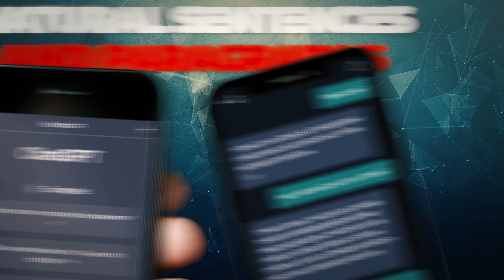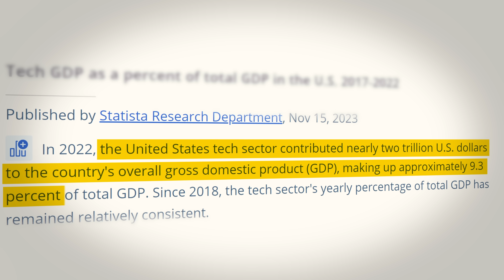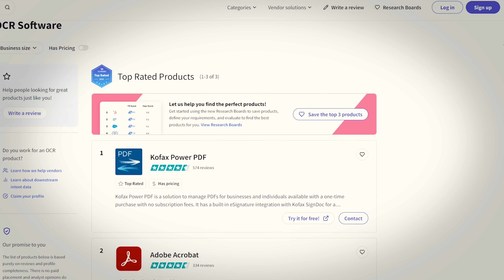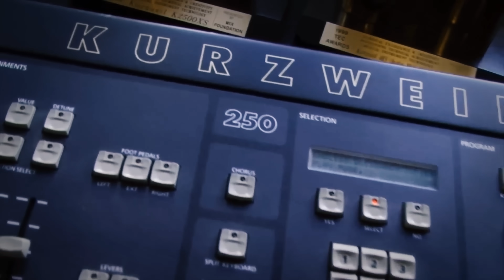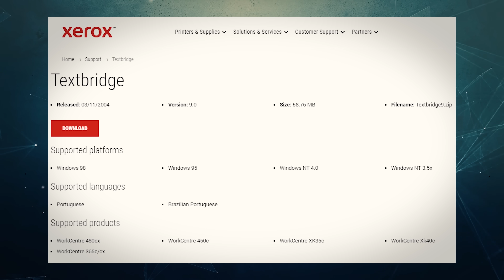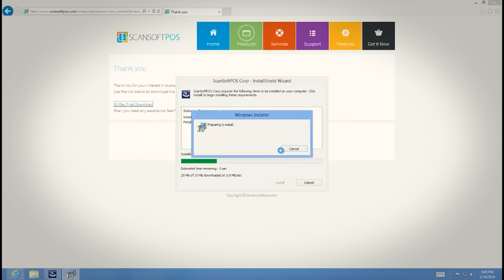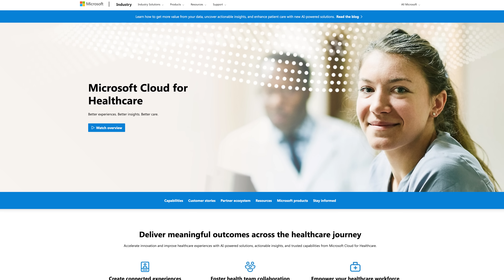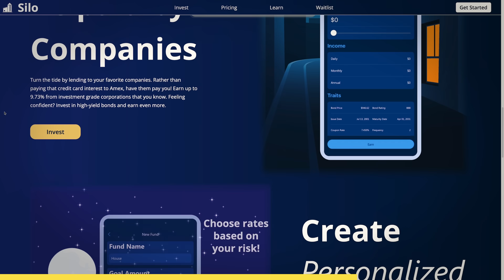Why Microsoft Spent $20 Billion Acquiring A No Name Company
I’m sure you’re all familiar with Microsoft’s high-profile acquisitions of LinkedIn, GitHub, Skype, and Activision Blizzard. But have you ever heard of Microsoft’s acquisition of Nuance Communications? Nuance Communications is a background healthcare-centric tech company that doesn’t receive all that much press coverage, but they’re massive. In fact, 55% of physicians, 75% of radiologists, and 77% of American hospitals use Nuance solutions. So, by purchasing Nuance, Microsoft immediately became the dominant player within the healthcare industry as well. But, all of this is just stage one for Microsoft with Nuance. Their real long-term goal is to encourage and maximize Azure adoption and usage throughout the healthcare industry which is only now converting to the cloud. This video explains the story of Nuance Communications and why Microsoft spent $20 billion acquiring a no-name company.

Timestamps:
0:00 - Nuance Acquisition
2:08 - Nobel Beginnings
5:47 - A Global Giant
8:52 - Microsft Takes Over

Thumbnail Credit:
Ian Allen